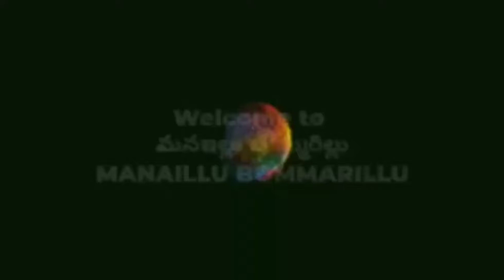పిండి చారును రుచికరంగా ఇలా చేస్తే అస్సలు వదిలి పెట్టకుండా తింటారు|PINDI CHAARU recipe